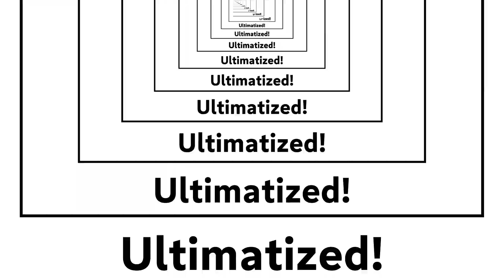𝓝𝓤𝓜𝓑𝓔𝓡𝓢 0 𝓣𝓞 ᚨᛒᛊᛋᛟᛚᛏᛖᛜᛞᚢᚱᚦᛗ [64x Speed]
Credit to  @dodecad.4834   @SuperWindows78   @mathisr.v3627   @PosyMusic